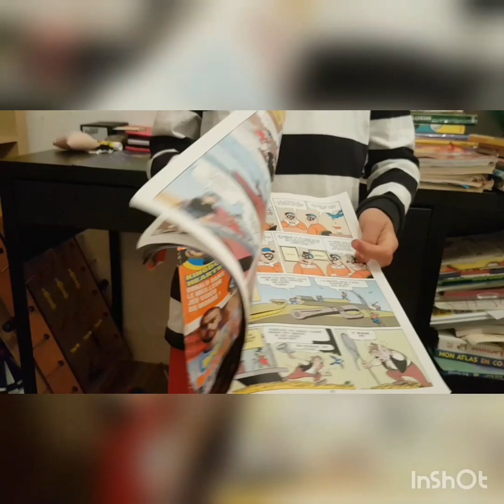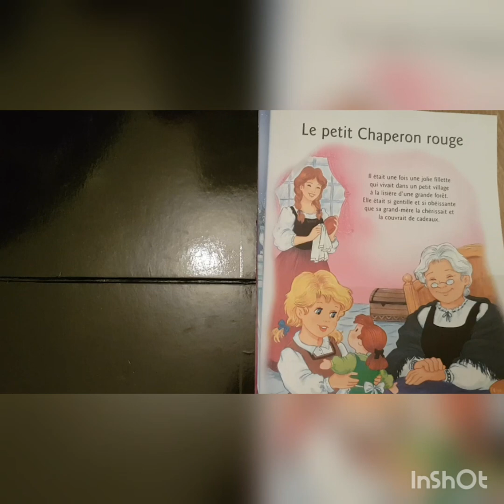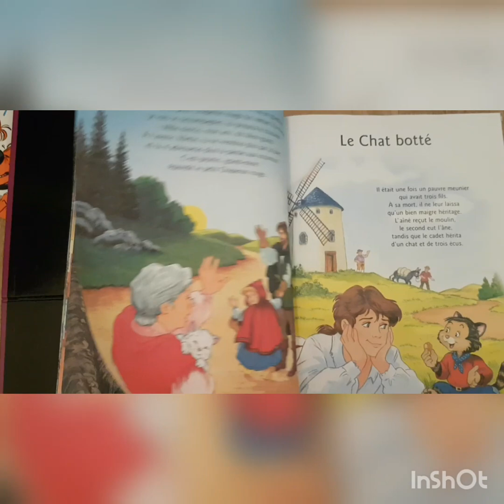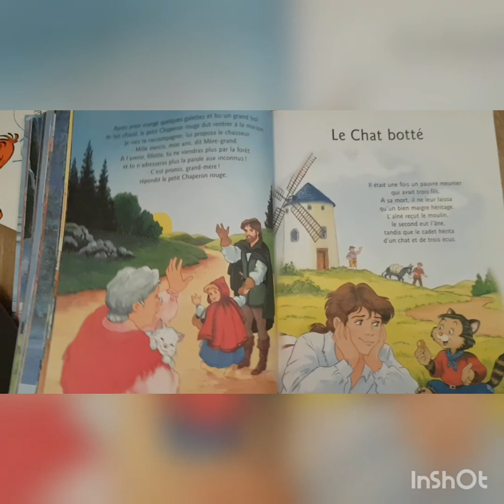Picsou magazine et super picsou géant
Mes achats en livres pendant les vacances de fin  d'année
Les super picsou géant
Les magazines picsou
Lecture
Résumé  du  petit chaperon rouge
le petit chaperon rouge
super picsou géant
magazine picsou
histoire enfant
lecture enfants
#7 ans
achat livres
livres enfants